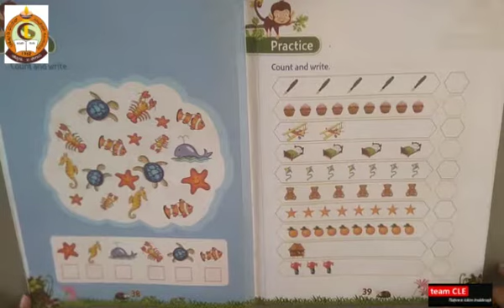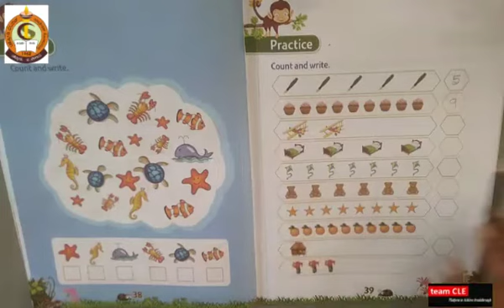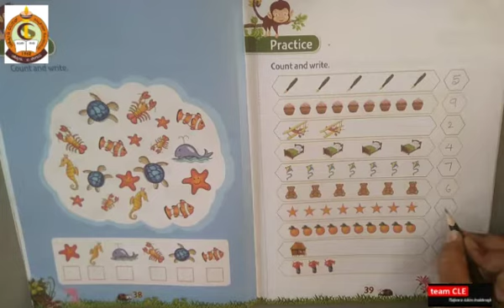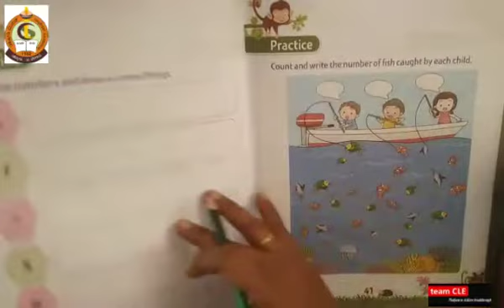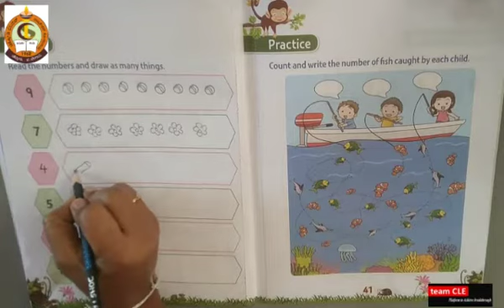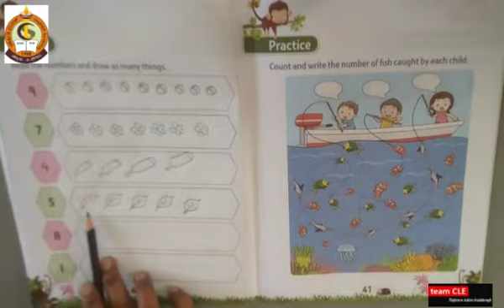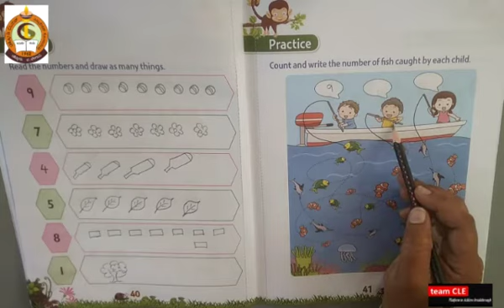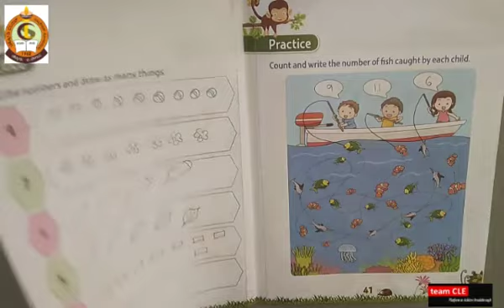LKG MATHS NUMBER 0 to 10 ( ZERO- TEN) PART-7